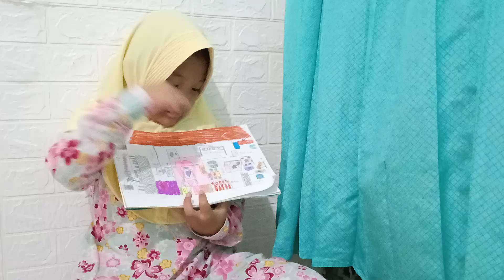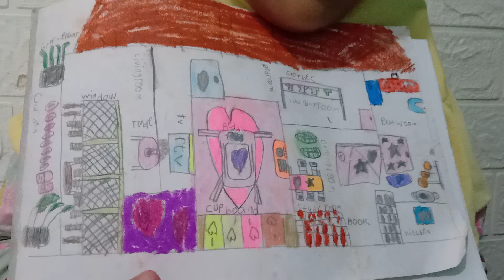MY SCATCH HOME